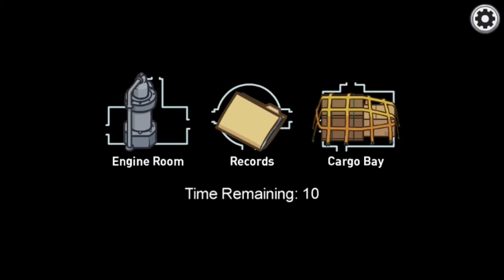AMONG US NEW AIRSHIP MAP!| 10/10 MAP, NEW HATS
Among Us New Airship Map Out Now!